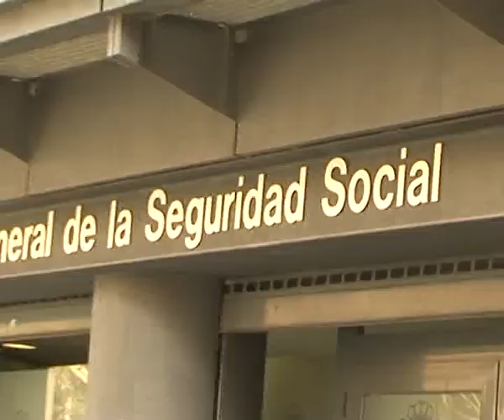Reclaman sus pensiones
Los pensionistas de CCOO reclaman la revalorización de sus pensiones ante el Instituto Nacional de la Seguridad Social